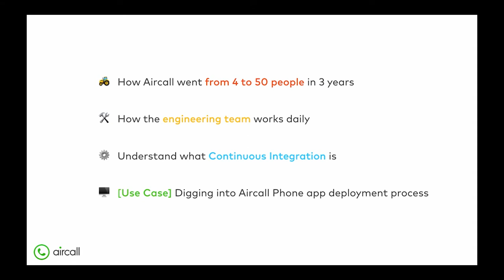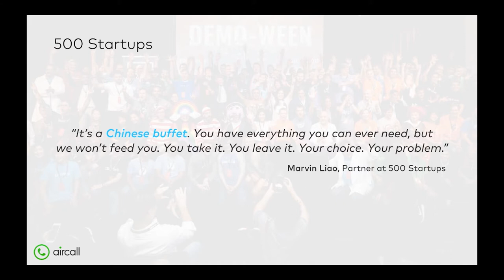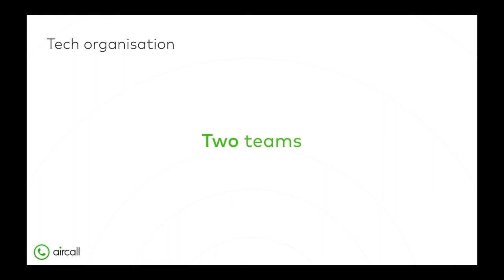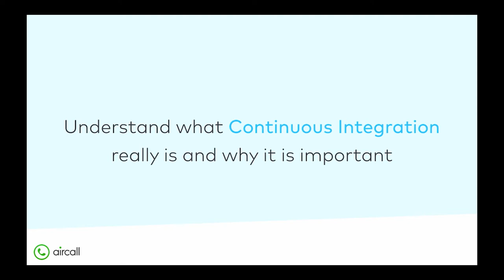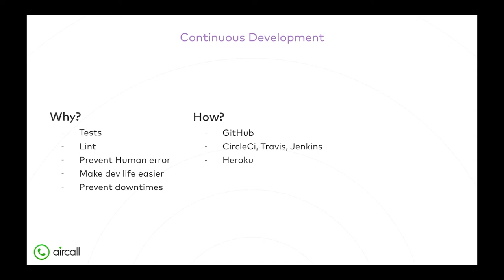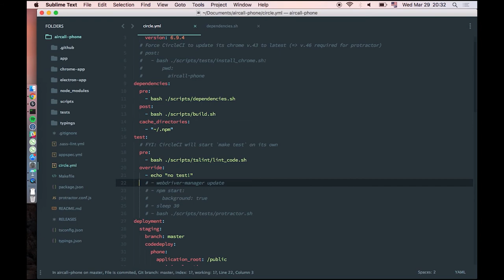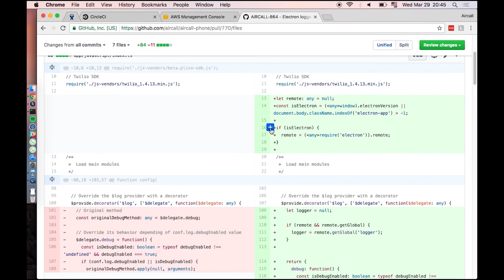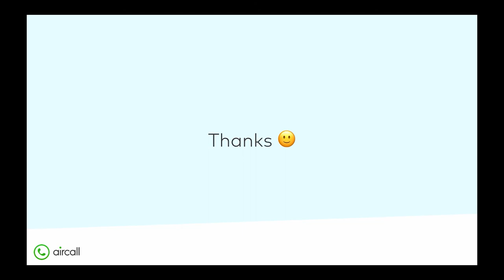How to pull off Continuous Integration?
1. How Aircall went from 4 underdogs to 50 super-skilled people in 3 years
2. How the engineering team works daily
3. Understand what Continuous Integration really is and why it is important
4. Use Case: digging into Aircall Phone app deployment process

Speaker : Xavier Durand, CTO @ Aircall

Get your invitation for Le Wagon's free online course and learn HTML, CSS, Javascript, Github, APIs and much more 🚀

Le Wagon is the first bootcamp bringing technical skills to creative entrepreneurs in Paris